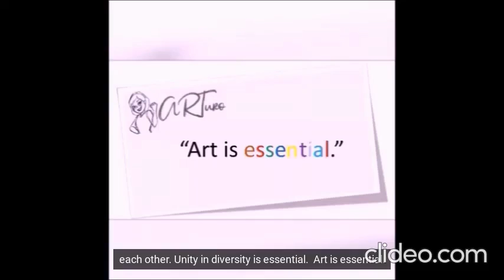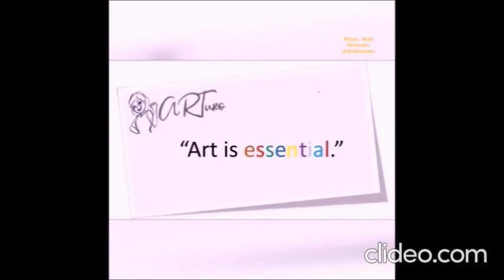More than the baro't saya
Iisang Hapag
by Hannah Castalone

Also featuring the work of Amorsolo